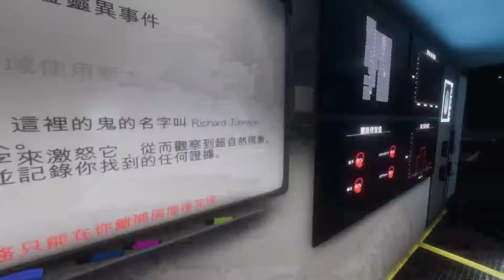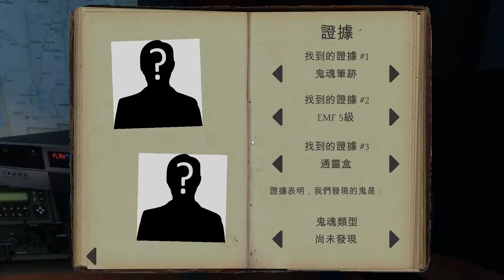Phamosphobia恐鬼症｜抓鬼大隊遭遇巨石強森鬼！？嚇到尿差點閃出來！Ft.玄学大ass【錠月】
🌟．第一時間觀看 錠月 超越玩家精彩影片！